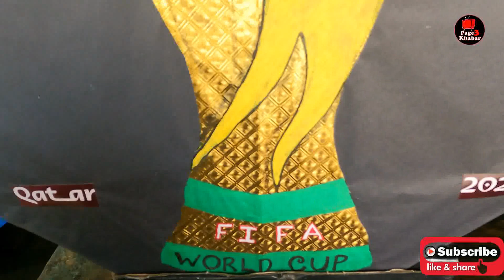Indian kite-makers display kites with flags of different countries ahead the WC2022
Indian kite-makers display kites with flags of different countries to celebrate the Qatar 2022 FIFA World Cup football tournament, in Kolkata, India.